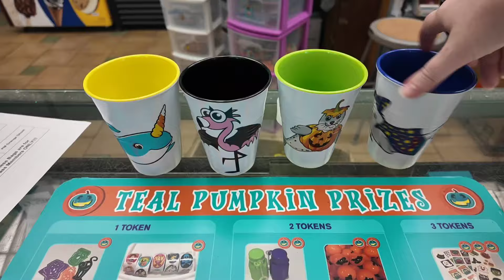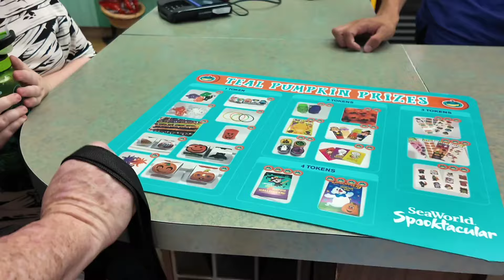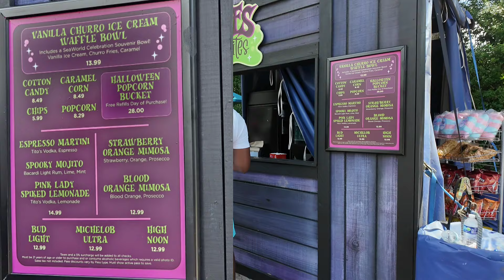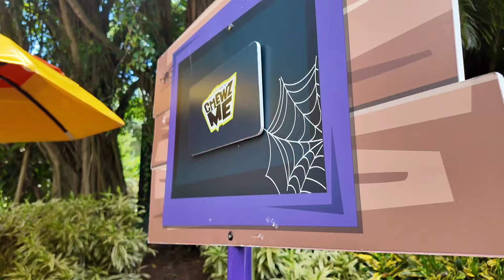SeaWorld's Spooktacular 2024 | Family Friendly Halloween Event in Orlando, Florida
Have you been to SeaWorld Orlando during Halloween?? They have this family friendly event and a more spooky one!

Go Pro Hero 11 for waterparks:

Go Pro water float handle: